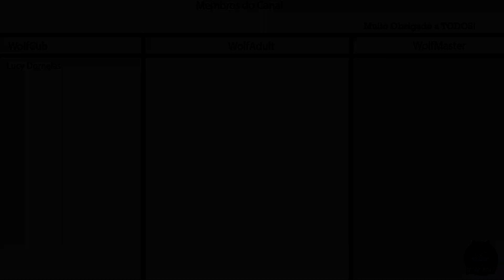PalWorld Gameplay #8 -- O Primeiro Boss!#2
Q. What kind of game is this?

A. In this game, you can peacefully live alongside mysterious creatures known as Pals or risk your life to drive off a ruthless poaching syndicate.

Pals can be used to fight, or they can be made to work on farms or factories.
You can even sell them or eat them!

Survival
In a harsh environment where food is scarce and vicious poachers roam, danger waits around every corner. To survive, you must tread carefully and make difficult choices...even if that means eating your own Pals when the time comes.

Mounts & Exploration
Pals can be mounted to traverse the land, sea and sky—allowing you to traverse all kinds of environment as you explore the world.

Building Structures
Want to build a pyramid? Put an army of Pals on the job. Don't worry; there are no labor laws for Pals.

Production
Make use of Pals and their skills to make fire, generate electricity, or mine ore so that you can live a life of comfort.

Farming
Some Pals are good at planting seeds, while others are skilled at watering or harvesting crops. Work together with your Pals to create an idyllic farmstead.

Factories & Automation
Letting Pals do the work is the key to automation. Build a factory, place a Pal in it, and they'll keep working as long as they're fed—until they're dead, that is.

Dungeon Exploration
With Pals on your side you can tackle even the most dangerous areas. When the time comes, you might have to sacrifice one to save your skin. They'll protect your life—even if it costs their own.

Breeding & Genetics
Breed a Pal and it will inherit the characteristics of its parents. Combine rare pals to create the strongest Pal of them all!

Poaching & Crime
Endangered Pals live in wildlife sanctuaries. Sneak in and capture rare Pals to get rich quick! It's not a crime if you don't get caught, after all.

Multiplayer
Multiplayer is supported, so invite a friend and go on an adventure together! And of course you can battle your friends and trade Pals, too.

In online co-op play mode, up to 4 players can play together.
Additionally, a dedicated server can allow up to 32 players to play together.

Note: PvP will be implemented in a future update.
Note: The maximum number of players playable on the same server will also be increased in a future update.